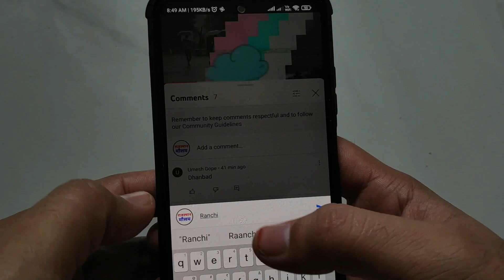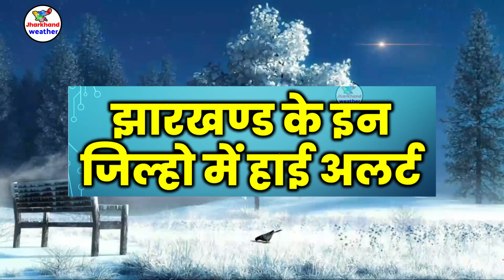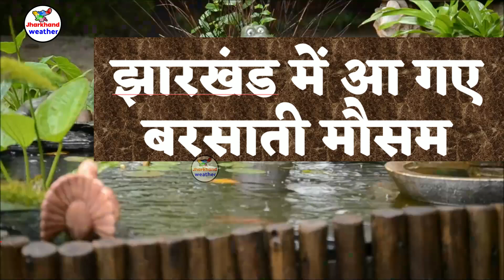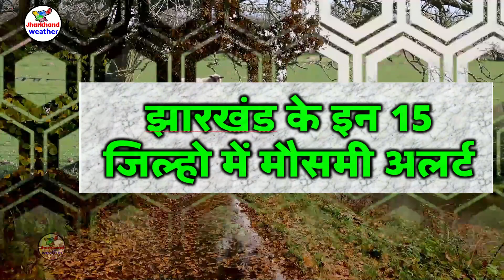झारखण्ड मैं होगी भारी बारिश Jharkhand Weather झारखण्ड का मौसम 11 AUGUST 11 अगस्त 2022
झारखण्ड मैं होगी भारी बारिश Jharkhand Weather   11 AUGUST 11 अगस्त 2022
झारखण्ड का मौसम बद 11 अगस्त 2022 रांची सहित पुरे झारखण्ड का मौसम बदलेने वाला है  Jharkhand Weather   11 AUGUST
रांची स्थित भारतीय मौसम विज्ञान विभाग के वैज्ञानिक अभिषेक आनंद ने बताया कि राज्यभर में   सामान्य रूप से करीब  बारिश होती है, लेकिन इस दौरान अब  से अधिक बारिश हो चुकी है और यह सामान्य से लगभग  अधिक है। सबसे अधिक 1111प्रतिशत अधिक बारिश लोहरदगा में हुई है।